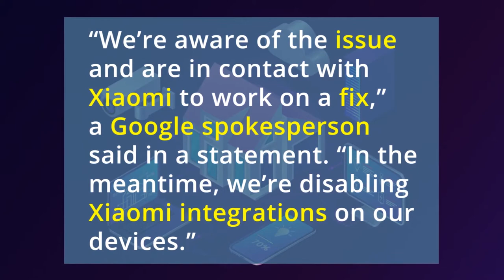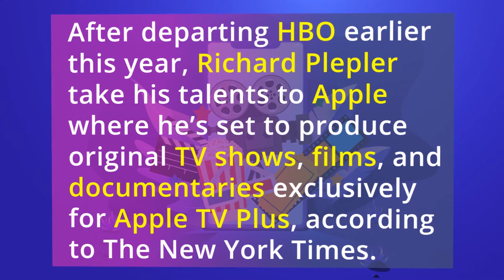Google disables Xiaomi’s Nest integration | Apple hires Richard to produce film, for Apple TV Plus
After a user sees strangers’ images, Google disables Xiaomi’s Nest integration.

Google has disabled Xiaomi devices’ access to its Nest Hub and Assistant after a camera owner reported seeing unfamiliar still images apparently from other cameras. The issue was first reported by Android Police.

“We’re aware of the issue and are in contact with Xiaomi to work on a fix,” a Google spokesperson said in a statement. “In the meantime, we’re disabling Xiaomi integrations on our devices.”

A user reported on Reddit that his newly purchased Xiaomi Mijia 1080p Smart IP security camera was showing what appeared to be still images from strangers’ homes if he tried to stream from the camera to a Google Nest Hub.

Apple hires former HBO chief to produce TV, film, and documentaries for Apple TV Plus.

After departing HBO earlier this year, Richard Plepler take his talents to Apple where he’s set to produce original TV shows, films, and documentaries exclusively for Apple TV Plus, according to The New York Times.

Plepler was in final talks with Apple as of November. Now that he’s at Apple, Plepler is working with a company that has a sizable budget and is looking to take bets on original programming that will grab attention and subscribers.